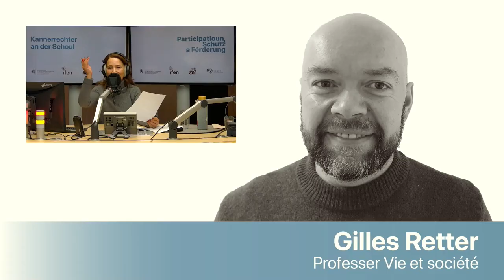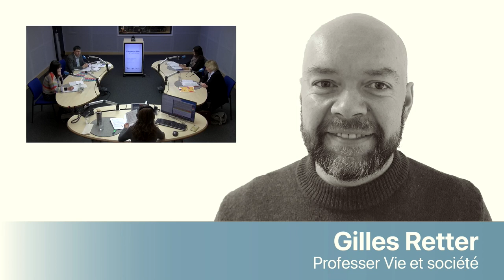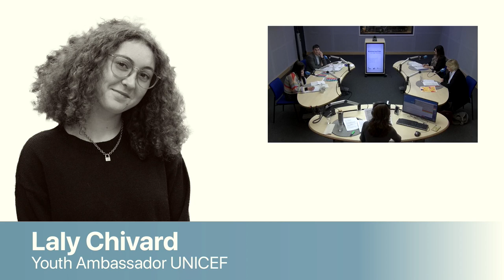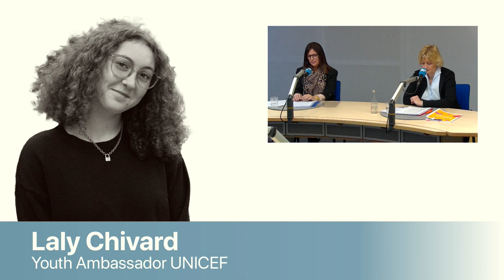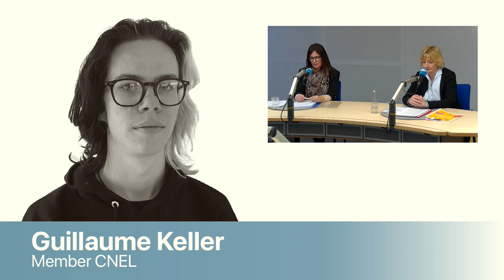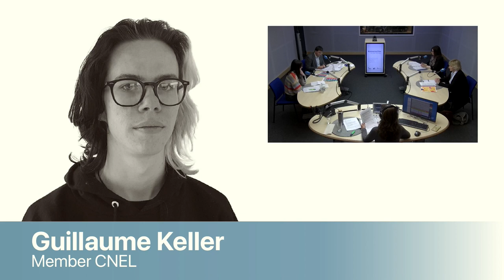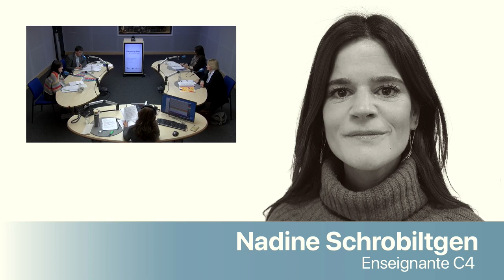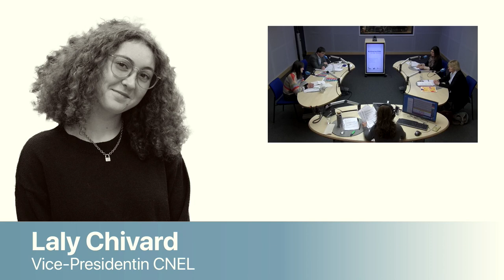Kannerrechter an der Schoul –Participatioun, Schutz a Fërderung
D’Kannerrechter goufen an der Kannerrechtskonventioun vum 20. November 1989 festgehalen, et sinn am Ganzen 54 Artikelen. D’Majoritéit vun de Länner op der Welt hunn d’Kannerrechtskonventioun ratifizéiert, Lëtzebuerg huet dat 1993 gemaach, virun 30 Joer deemno. Mat der Ratifikatioun verflicht e Land sech dozou dofir ze suergen dass d’Rechter vun de Kanner a Jugendleche bekannt gemaach ginn, awer och dass se agehale ginn.

Invitéeën hei am Studio sinn:
-Marguerite Krier, si ass Chef vum Service des droits de l’enfant am Educatiounsministère
-Michèle Schilt, Direktrice adjointe vum ZpB, dem Zentrum fir politesch Bildung
-Michèle Bressanutti, Direktrice vum ONE, dem Office national de l’enfance
-Charel Schmit, Ombudsmann fir Kanner a Jugendlecher, OKAJU

D’Participatioun vun Enseignante um Webinaire gëtt vum IFEN als Formatioun unerkannt. Méi Informatiounen